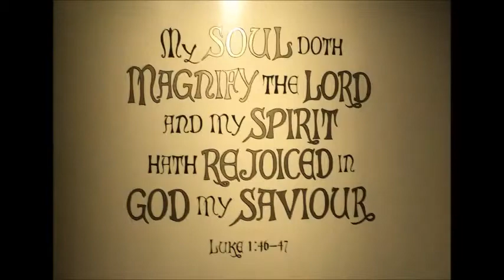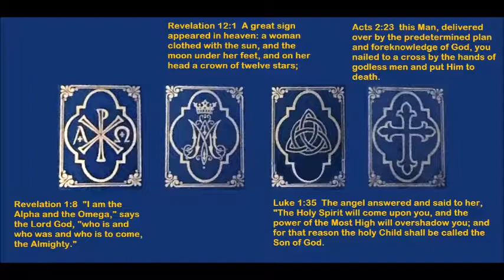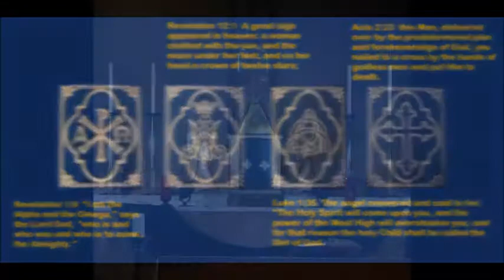Holy Scriptural Rosary | Luminous Mysteries | Recitation with songs combined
[Surrender your guile to the Holy Spirit.] The Holy Scriptural Rosary - Luminous Mysteries - Recitation with songs combined, is presented in memory of Harold R. Conti, [Pro Ecclesia et Pontifice] Teacher, Saint Mary School, Massillon, Ohio, and Choirmaster and Organist, Church of Saint Mary, Massillon, Ohio, U.S.A.   The Luminous Mysteries:

The Baptism of Jesus – Matthew 3:1, 16-17; Mathew 28:19; John 1:23, 29, 33-34; Mark 1:7-8; Luke 4:1-2
The Wedding At Cana – John 2:1-11; Isaiah 27:2-3; Ephesians 5:31-32
Proclaiming the Kingdom – Matthew 4:17, Matthew 5:3, 6, 10, 44-45, Matthew 6:33; Luke 5:31-32; Luke 17:20-21; John 3:5; Mark 10:14-15
The Transfiguration – Luke 9:28, 30-31; Matthew 5:17, Matthew 16:27, Matthew 17:2, 5; Mark 8:31, Mark 9:9

Recitation of the Rosary is by students known only to God from the Franciscan University of Steubenville, Ohio, U.S.A.

Songs:

When John Baptized in Jordan’s River, The Baptism of the Lord Hymn, Brother Alphonsus Mary
Jesus Will Turn Your Water into Wine (original song) by Katherine Howell, copyright
God So Loved The World, J. Stainer, performed by the Men and Boys Choir of the Church of Saint Mary, Massillon, Ohio, U.S.A.
The Lord Is My Shepherd, arranged by Harold R. Conti, Organist and Choirmaster, sung by the Men and Boys Choir of the Church of Saint Mary
Tantum Ergo Sacramentum, excerpt from the concert of Rifà i passi (“redo the steps”) in Saint Papoul Abbey/Church, Saint-Papoul, Occitanie, France.

Photography in and around the Church of Saint Mary, Massillon, Ohio, U.S.A., May 1980 – 2019 by R.G. Herbst.